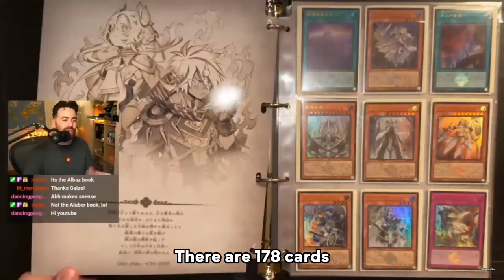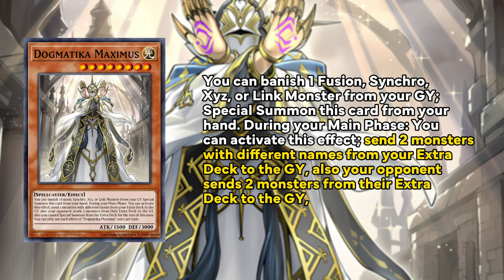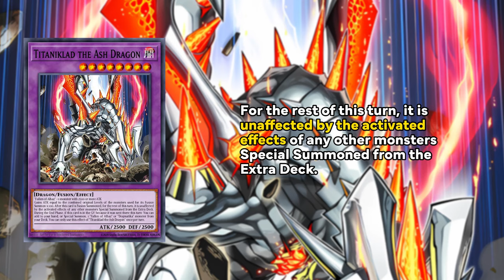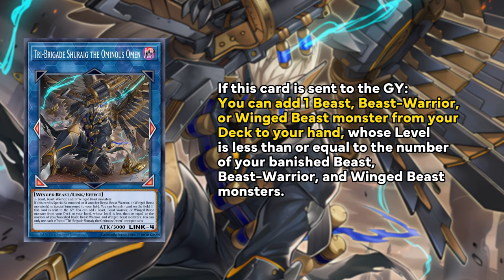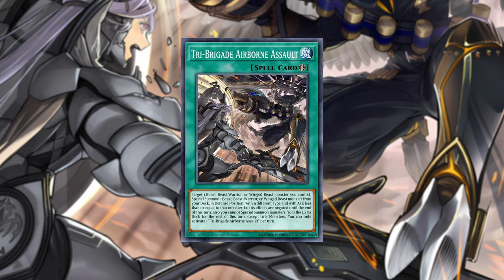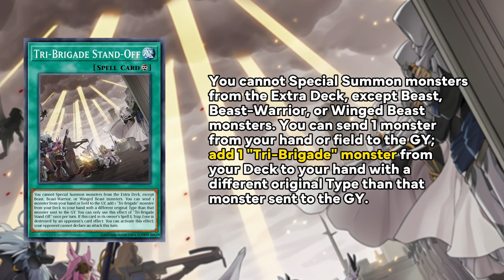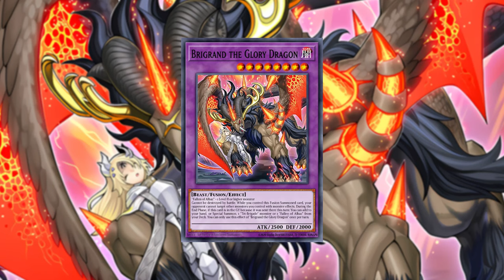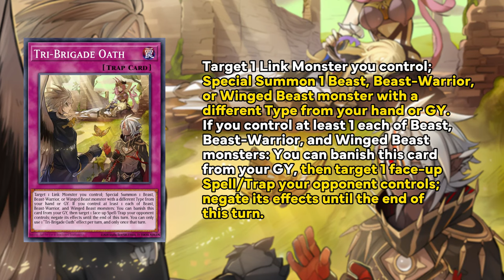THE CITY OF DOGMATIKA | The Complete "FALLEN OF ALBAZ" Timeline #2